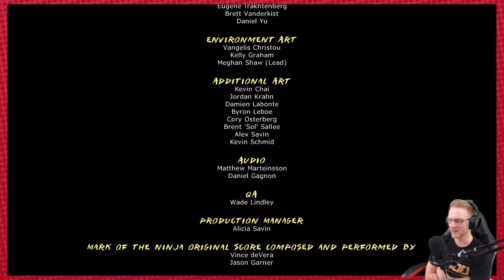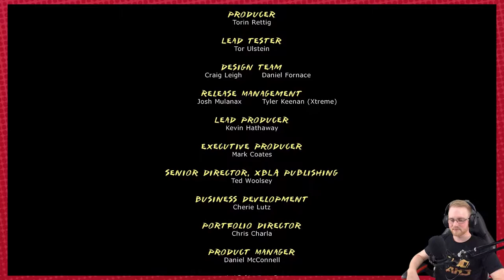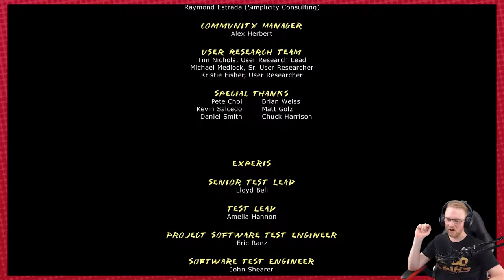Mark of the Ninja: Finale! - Episode 21 - Cherry Cheek Gaming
G'day Lads and Lasses, Boom baby! The Finale of Mark of the Ninja!

Today's Episode:

In today's episode of Mark of the Ninja we have our final showdown with Azai!

About The Game:
“In Mark of the Ninja, you'll know what it is to truly be a ninja. You must be silent, agile and clever to outwit your opponents in a world of gorgeous scenery and flowing animation. Marked with cursed tattoos giving you heightened senses, every situation presents you with options. Will you be an unknown, invisible ghost, or a brutal, silent assassin?
Upgrade new tools and techniques that suit your playstyle and complete optional objectives to unlock entirely new ways to approach the game. Finish the main story to unlock a New Game Plus mode with even more options and challenges.”

►My Avatar was commissioned from Enixy Illustrations.